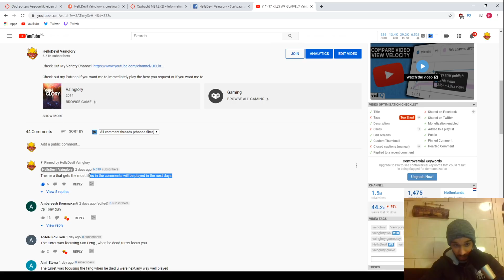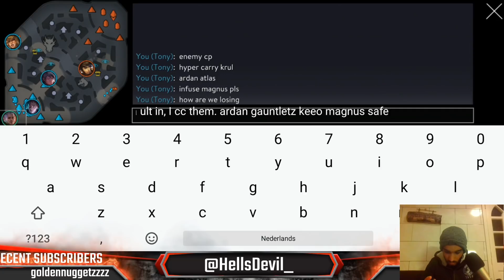CP TONY! HellsDevil Vainglory!// Vainglory 5v5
I will post Vainglory Montages on my Facebook Page, Follow

Hells Maniac:  Jesus Everardo Izaguirre

Hells Cutie: Bendy PenciL
Edgar
Hostage
Grimsby's Tea